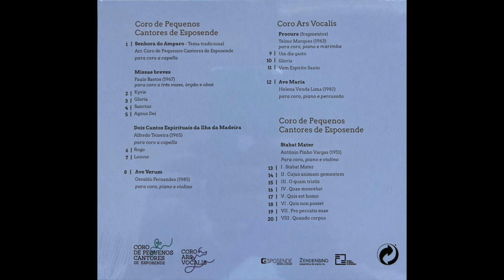Missae Breves para Coro a 3 vozes, Oboé e Orgão (2015) - "Kyrie" - Paulo Bastos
Coro, Coro de Pequenos Cantores de Esposende
Órgão, Diogo Zão
Oboé, Luis Filipe Alves